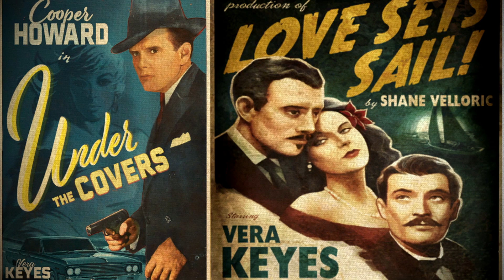Johnny Mercer and the Pied Pipers - My Sugar Is So Refined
Johnny Mercer, best known as a lyricist of classic American songs from the golden age of American popular song, otherwise known as The Great American Songbook, was also an accomplished professional singer.

Born John Herndon Mercer on November 18, 1909 into an old Southern family in Savannah, Georgia. His father was a wealthy attorney with a flourishing real estate business, and young John was sent to a fashionable prep school, the Woodbury Forrest School in Virginia.

The Capitol Collectors Series album features twenty 1940s studio sessions on which Mercer performs songs such as "My Sugar is So Refined," with music by Sidney Lippman and words by Sylvia Dee, on which he is accompanied by The Pied Pipers and the Paul Weston Orchestra, as well as his own songs such as the swinging "On the Atchison, Topeka and Santa Fe" and the dreamy "One for My Baby (And One More for the Road).